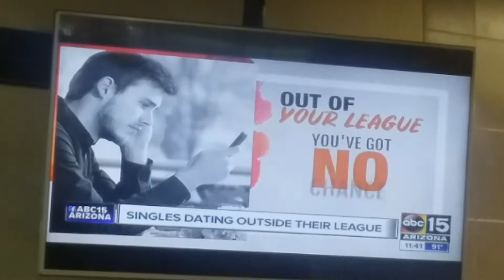(5715) Your League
Chance